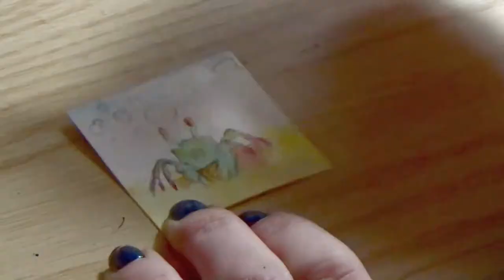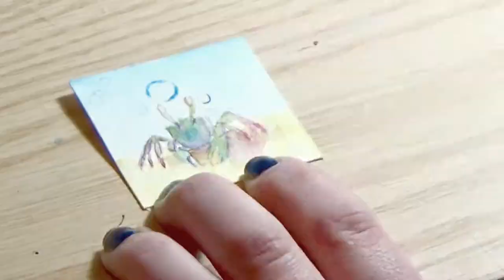Tiny Tuesday 9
This one is coming up a bit late, but it is here nonetheless. This little piece was inspired by my best friend(Hi Sophie), who has a crab companion to one of her characters. The crab's name is Bubbles. Now while this little crab is not in fact, Bubbles, he was very much in mind when I came up with this little painting. A painting of Bubbles is being saved for a little later down the line, and for a different project of mine. I look forward to sharing the character of Bubbles with you all (Sophie's permission pending of course) as I work on the project!
I learned quite a bit from doing this little painting, and while I was working on it, there was lots of laughing. What can I say? I'm very easily amused! Number nine in my series of Tiny Tuesday Paintings, this is by far my favorite one!
Thank you once again for watching! Good night everyone!

Materials
Bee Watercolor Paper
Master Touch Watercolors
GellyRoll White Gel Pen
Faber-Castell Pitt Artist Pen - XS